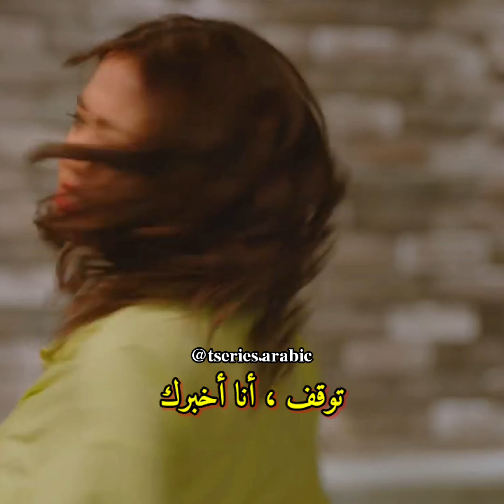khad tenu main dassa مترجمة | neha kakkar , rohanpreet Singh | نيها كاكار ، روهان بريت سينغ